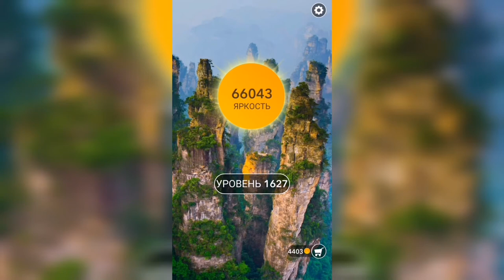Word / Слово Крест: Поиск русского кроссворда / Уровень 1627